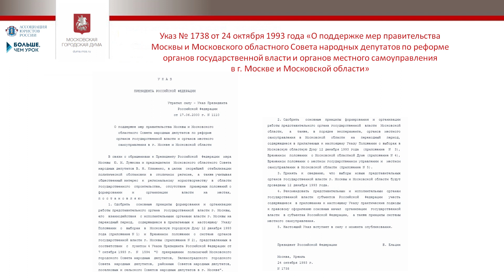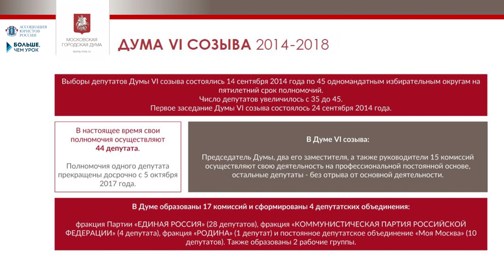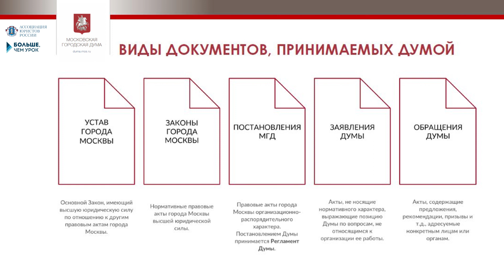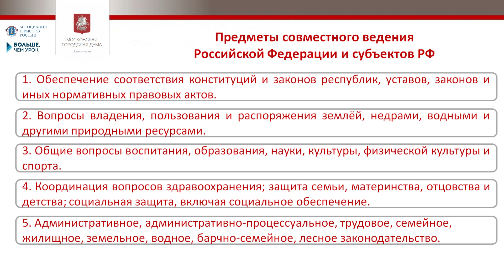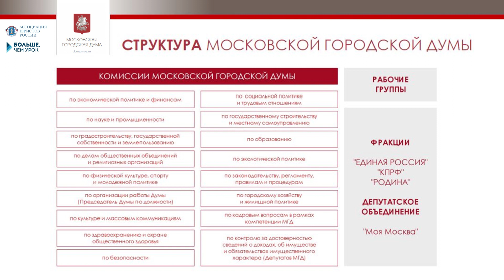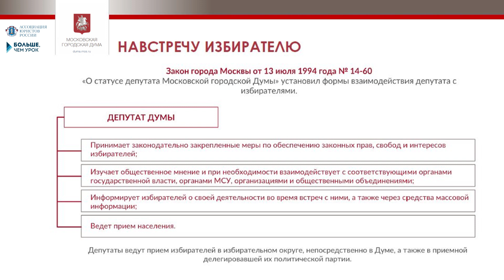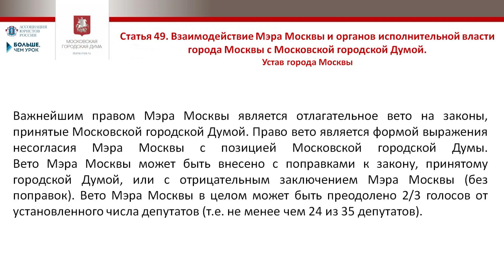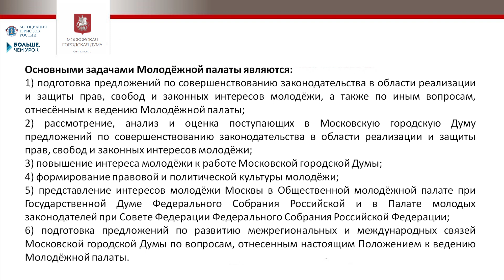25 лет Московской городской Думе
Датой рождения современной Московской городской Думы можно считать 24 октября
1993 года. В этот день подписан Указ Президента Российской Федерации от 24 октября
1993 года № 1738 «О поддержке мер Правительства Москвы и Московского областного
Совета народных депутатов по реформе органов государственной власти и органов
местного самоуправления в г. Москве и Московской области». Указом Президента было
рекомендовано Временное положение о системе органов государственной власти города
Москвы, определяющее порядок работы городской Думы.

В период новейшей истории парламент провел огромную законотворческую работу по
созданию правовых основ современной социально-экономической системы Москвы.
Можно отметить, что во многих вопросах Мосгордума стала «законодателем» мод,
новатором в современном правовом поле России.

Лекцию читает Семенников Александр Григорьевич, депутат Московской городской думы председатель Комиссии по государственному строительству и местному самоуправлению.